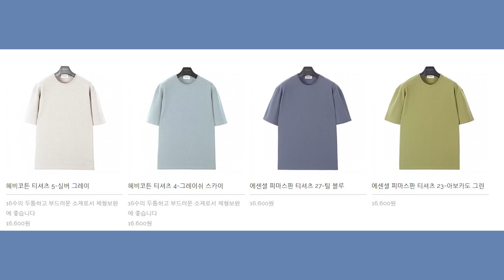무지티 끝판왕 자바나스 무지티 리뷰! / 남자 무지티 추천 / 패션유튜버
안녕하세요 여러분 미누입니다
오늘은 제가 무지티 끝판왕 자바나스 무지티를 준비했습니다
재미있게 봐주시고 궁금하신 점은 댓글 달아주세요 감사합니다!